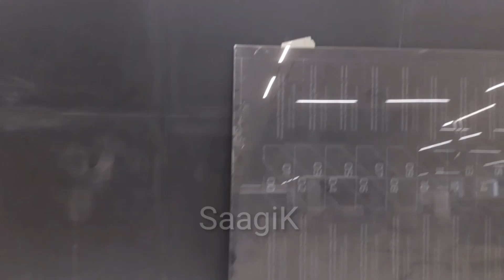Steel Framing Supports For Frameless Glass Partition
This video is all about  Frameless glass Partition